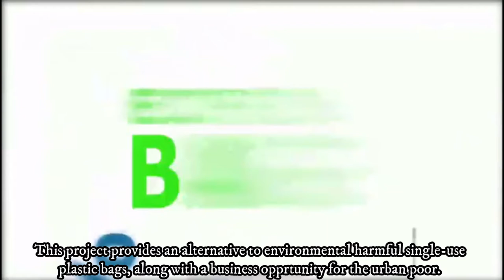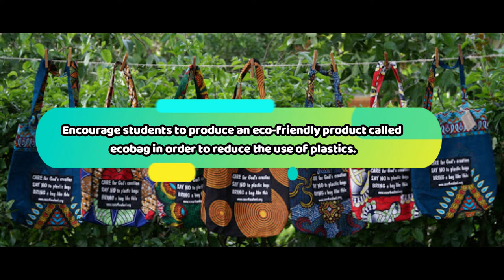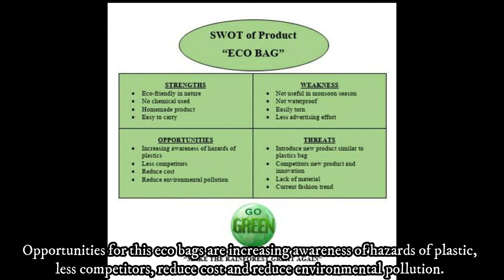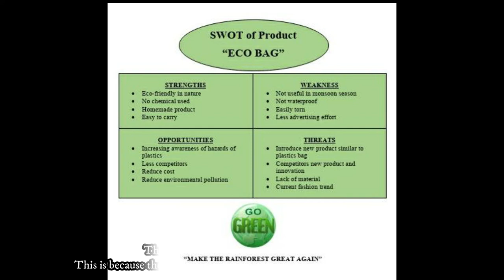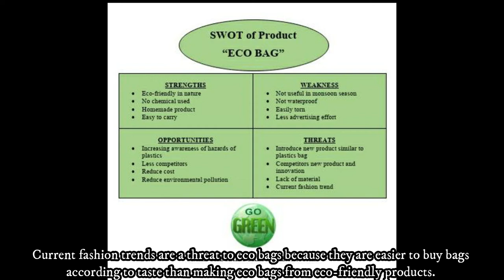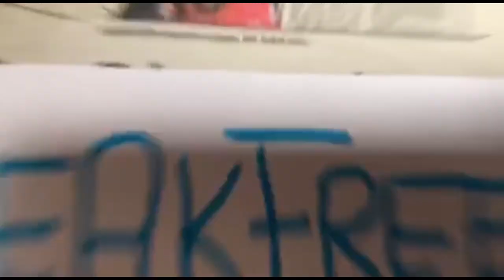ECO FRIENDLY BAG - MAKE THE RAINFOREST GREAT AGAIN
Assalamualaikum and hi everyone! We are students from Universiti of Selangor (UNISEL) Shah Alam Campus taking Green Awareness and Sustainability in Community (MPU 3472).

We would like to take this opportunity in making the community aware of the impacts of unnecessary single use plastic bags on the environment.

The purpose of this study is to encourage people to make their own eco-bags from scratch.

Special thanks to our lecturer, Sir Shahrizat who helped and monitored us throughout the completion of this assignment.

Do sit back and enjoy the video. Don’t forget to use your eco bag in order to preserve and maintain the sustainability of the mother nature.